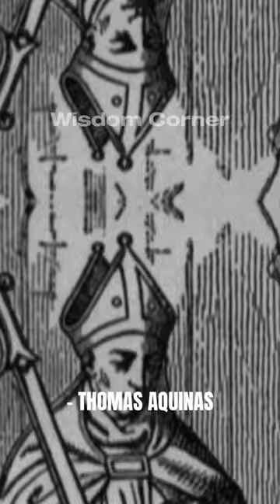Thomas Aquinas's Legacy: 4 Timeless Quotes to Challenge Your Thinking